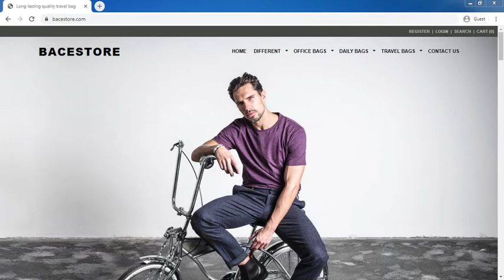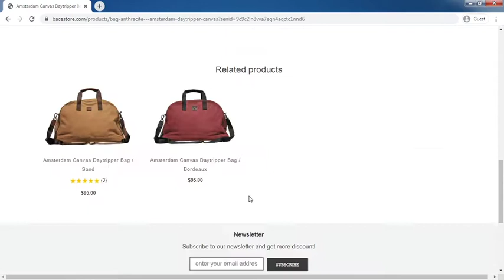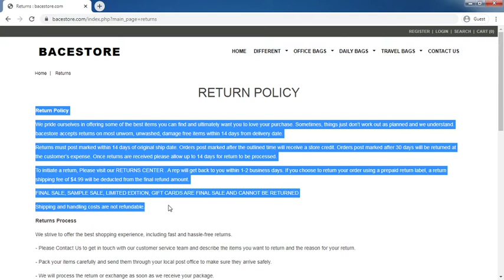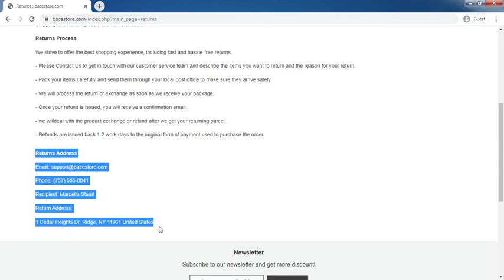Bacestore.com Review: Bacestore.com Website Tour Video - [ReviewsOffers.com]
Bacestore.com Review: Bacestore.com Website Tour Video. Write your reivew on comment box or visit below website [ReviewsOffers.com] for add your reviews.